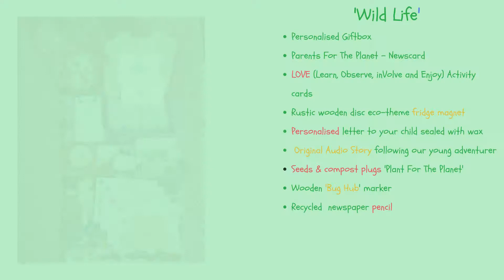PAK May promo 2021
An insight into the May Planet Action Kit - 'Wild Life'